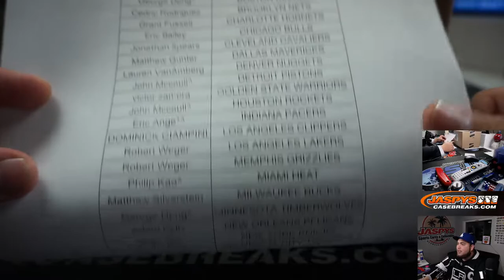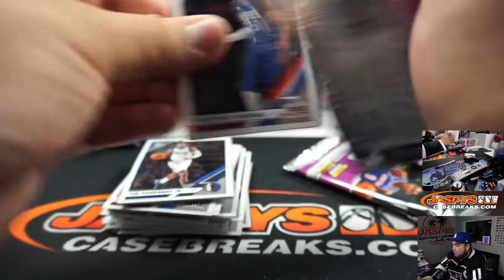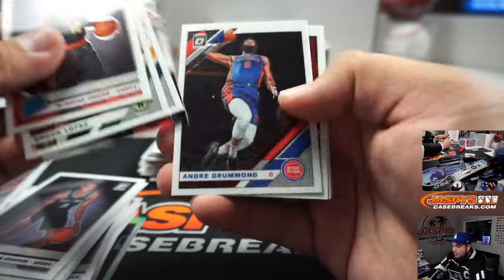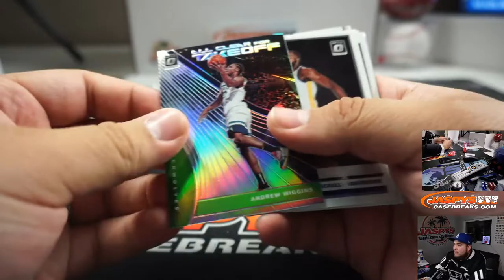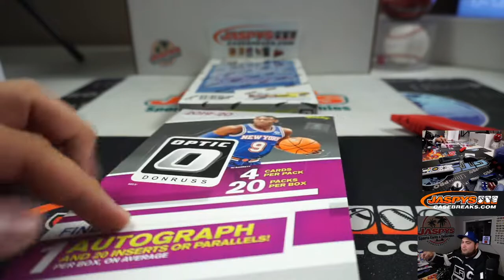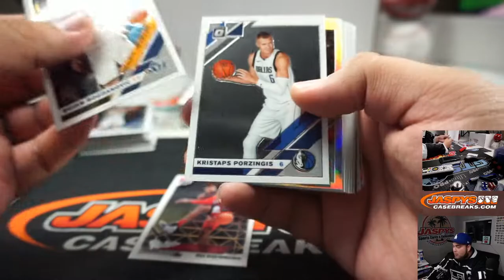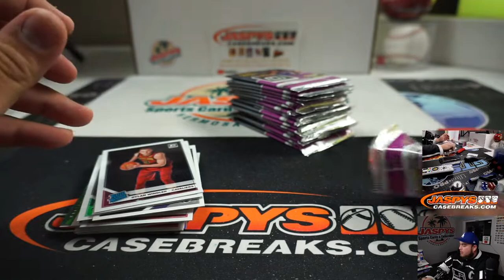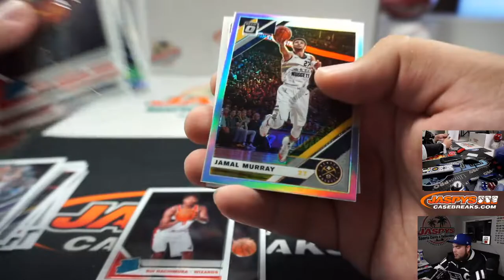M. 3/16 - 2019-20 PANINI DONRUSS OPTIC BASKETBALL HOBBY 4-BOX BREAK #7 *PYT*